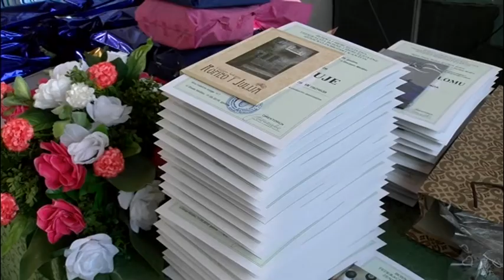Dan škole OŠ "Mula Mustafa Bašeskija" Donje Moštre